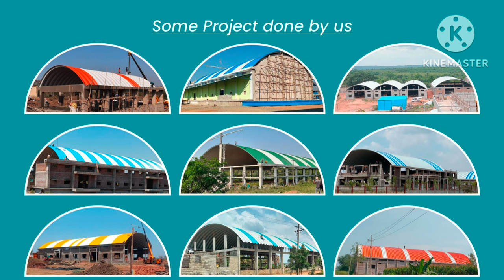Manufacturing ofTruss Less Roof / Self Supported Roof / K Span Roof / Arch Roof / Curved Roof.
Skyline Roof Industries meets the growing needs of Indian Industrial sector by using latest Technology and advanced coated steel for roofing and wall cladding application. Skyline Roof Industries is an organization invented by professionals driven by values of Commitment, Quality and dedicated services to meet the needs of industrial construction sector. Skyline Roof Industries is based out of Pune (Maharashtra) providing solutions for Roofing sector in all India.
Skyline Roof Industries Over the year blossomed into the front ranking manufacturer of top self-supported roofing/ Trussless roofing System, Galvalume, Galvanized profile Clay Title roofing sheet in India. Through our continuous performance evaluation and upgradation, we are determined to stay ahead in the competitive world with pioneering spirit, clear vision of future and commitment to excel Skyline Roof Industries a long sheet product arm of Skyline Roof Industries, was set up at pune.

The company Skyline Roof Industries has earned respect and fame in the business of roofing industry making during short span of only two and half years on the back of visioner director and highly skilled and dedicated team.  Skyline Roof Industries plant is fully integrated plant having various manufacturing facilities of Trapezoidal, clay tile and decking sheets. we Also deal in pencil profile, "Z" & "C" purlins, PEB structures, SDSS crews, Poly -carbonate Sheet, FRP sheets, insulation products, turbine ventilators & all type of roofing accessories.

Skyline Roof Industries through this business offers Products & Services like
1. Truss Less Roof / Self Supported Roof / K Span Roof/Arch Roof/Curved Roof.
2. PEB (Pre-Engineered Building)
3. Industrial Sheds.
4. Fabrications & Structures.
5. All types of PPGI / PPGL Coils & profile sheets.
6. PUF Panel & Installations.
7. Turbine Ventilators.
8. Polycarbonate FRP sheet materials & all types roofing accessories.